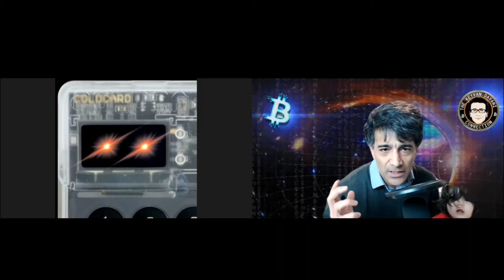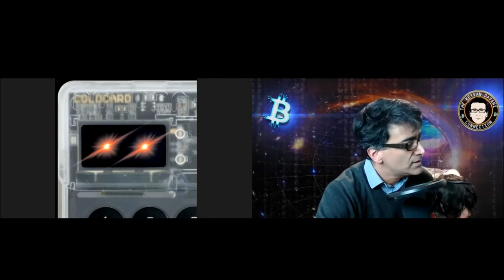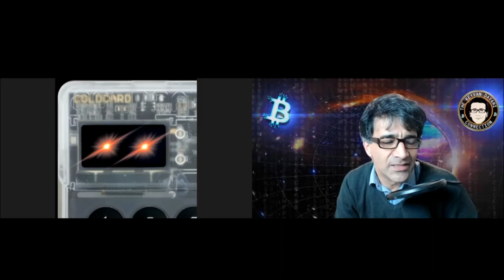Coldcard Wallet, Taproot, Privacy, & Plausible Deniability- w/ Rodolfo Novak @CoinkiteInc / KDC #195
Rodolfo Novak of Coinkite joins me again to share his knowledge and thoughts on:
-How to travel with Coldcard Wallet and/or Seed-Phrase
-Security
-Plausible Deniability & Decoy Wallets
-Passphrase
-Taproot & Privacy
- and more.

Huge Thanks to Rodolfo for his time and sharing his knowledge.
Links:
twitter: @nvk / @COLDCARDwallet / @coinkite  / @theBLOCKCLOCK